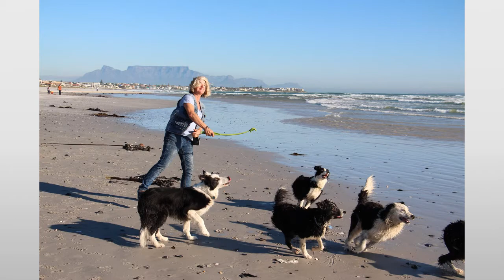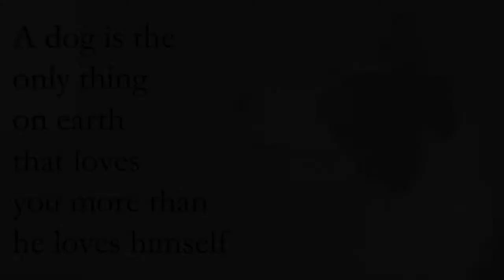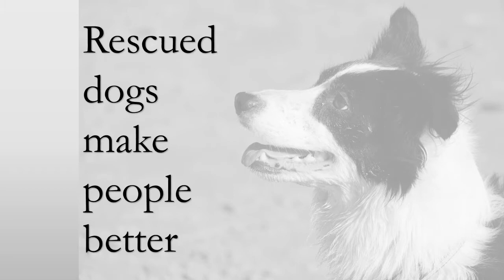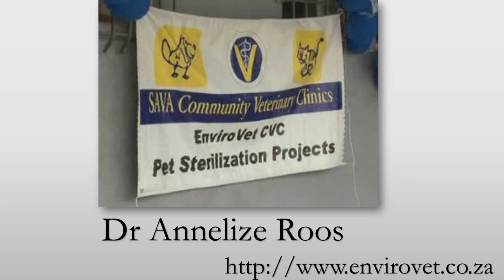Bordercollie rescue 2014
Winery dogs :Ian Naude
Boland, Western Cape, South Africa